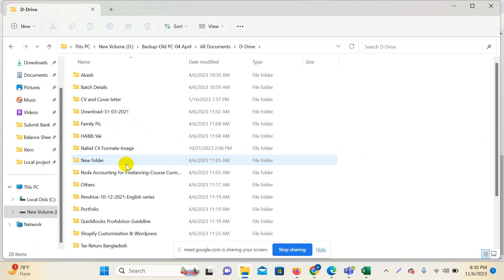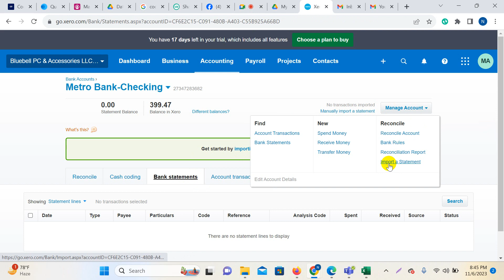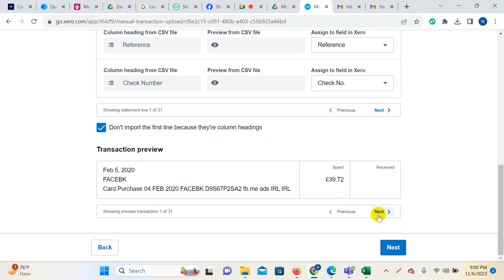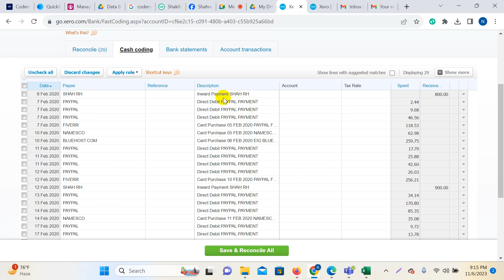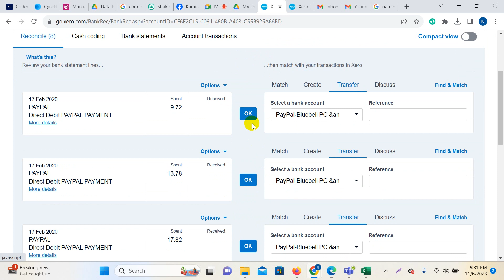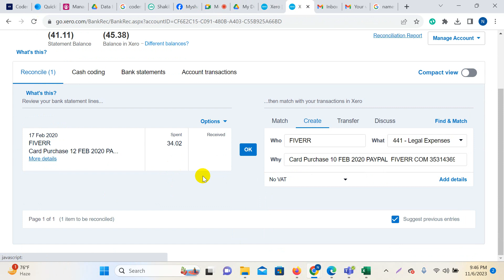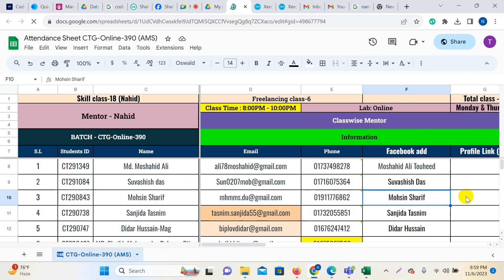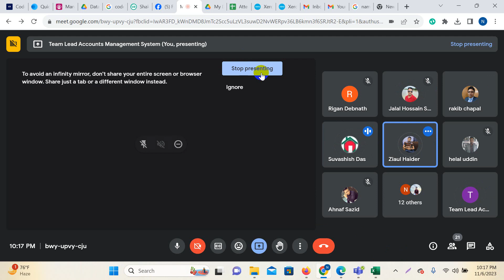Xero Class 5- Bank reconciliation and Error Fixing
Bank reconciliation and Error Fixing in Xero